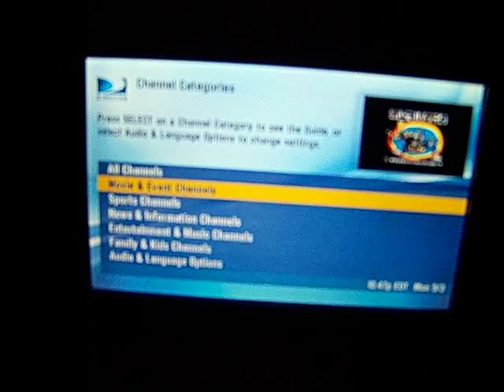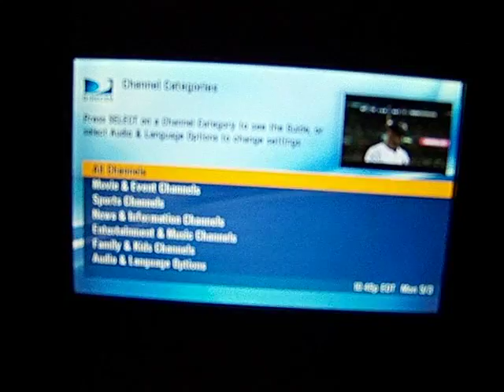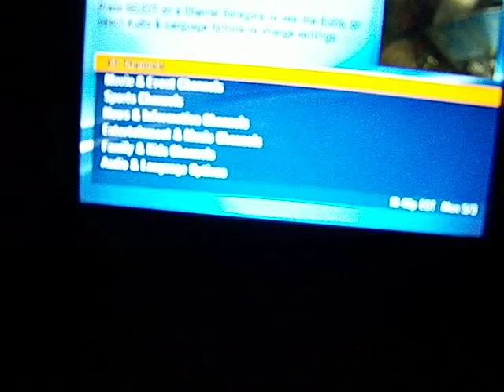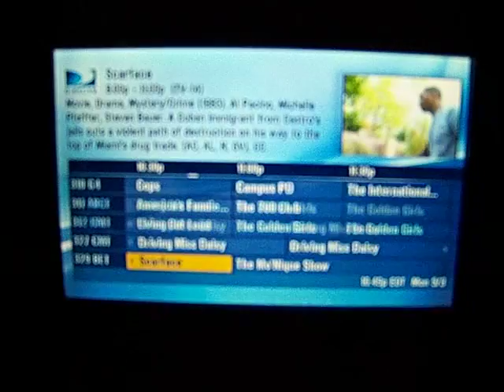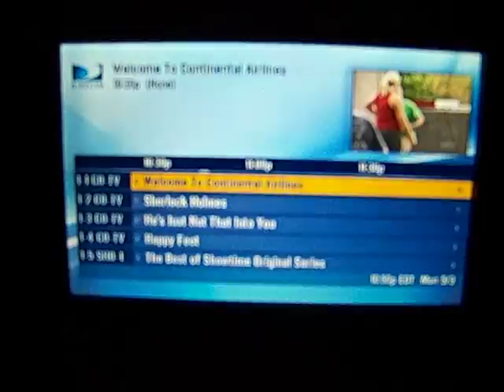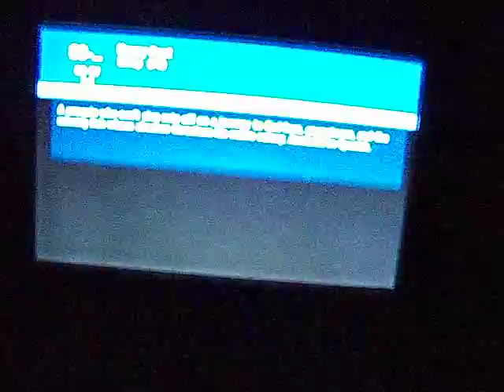Detail Look at LiveTV on Continental Airlines 737-800 Boeing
A detailed look at Continental Airlines LiveTV by DirecTV on a 737-800.   I will go thru a lot of the channels.  There are also movie channels and Sherlock Homes was playing on one of them.  There are over 100 channels with plenty of stuff to watch.  Almost every regular channel is in the line up.  I really like it.  You can watch from the while at the gate and during taxi so there is no wasting time.  If noting else, it males the cabin look colorful at night.